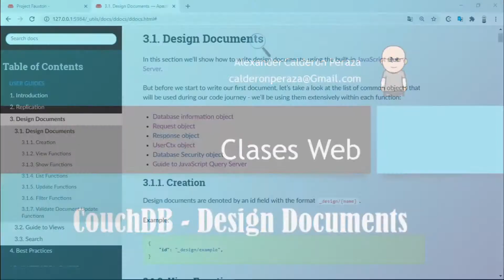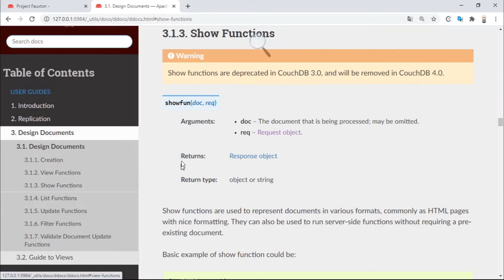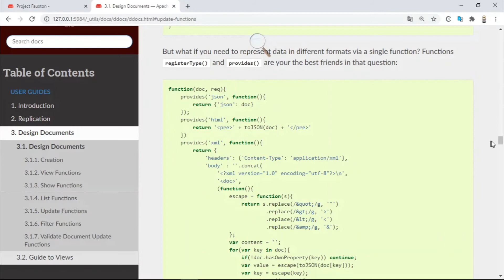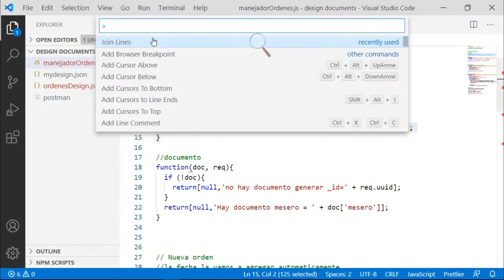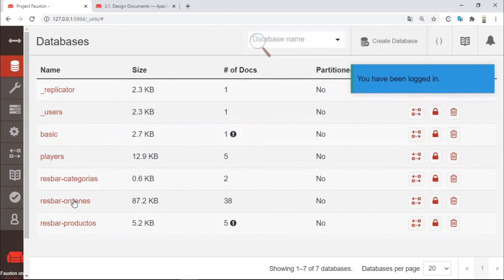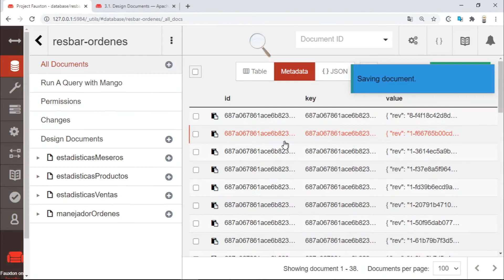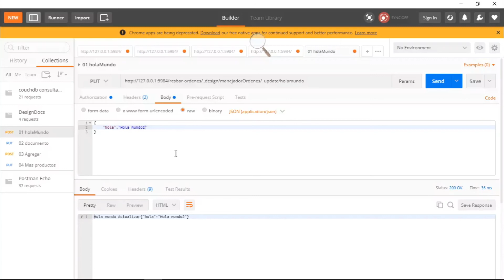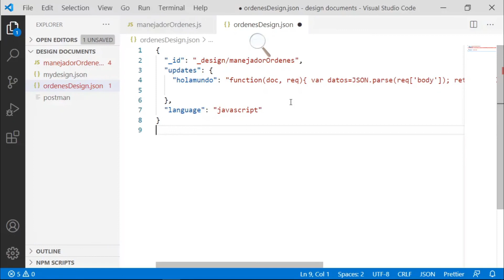12 CouchDB design documents hola mundo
Mostramos el hola mundo para crear un update en couchDB
El documento que debemos crear es:
  "_id": "_design/manejadorOrdenes",
  "updates": {
    "holamundo": "function(doc, req){ var datos=JSON.parse(req['body']); return[null,'Hola mundo Actualizar' + JSON.stringify(datos)]; }"